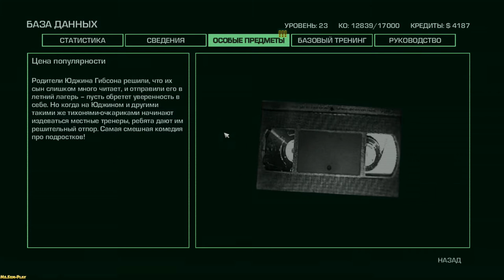Far Cry 3 Blood dragon ► Cheerful go in(Весёлый заход) №10